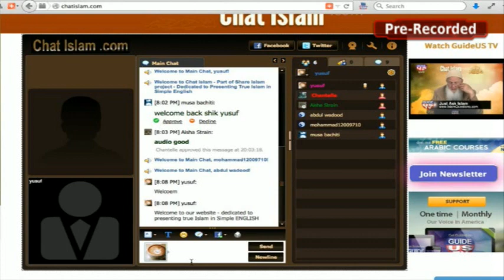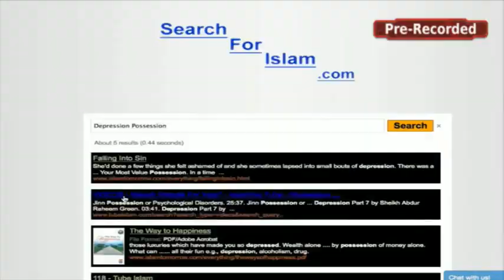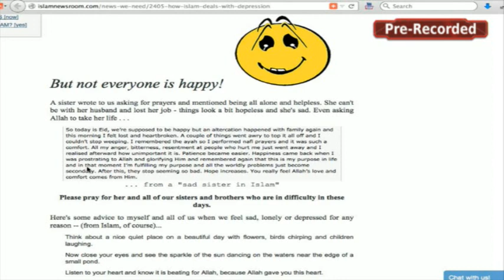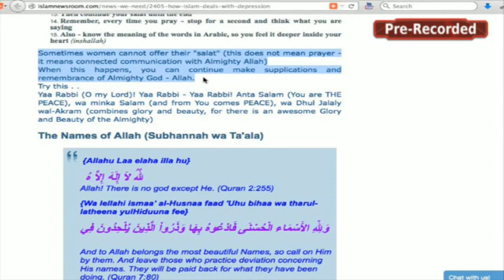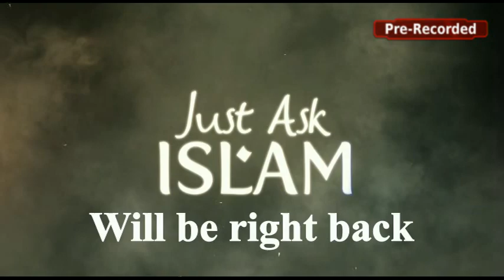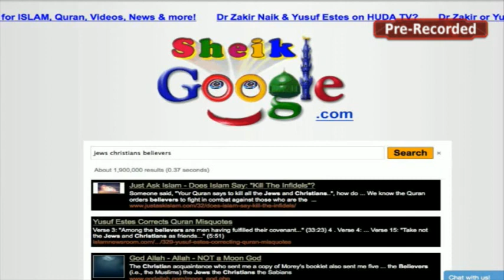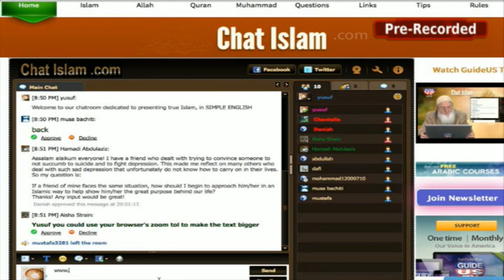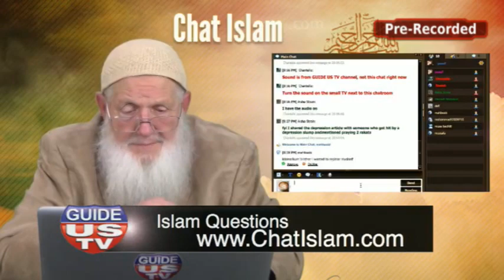PROG Just Ask Islam with Yusuf Estes 08 10 2015